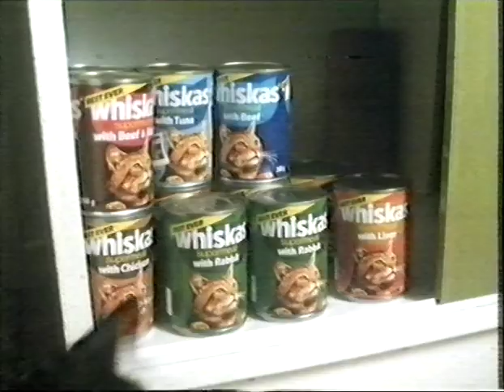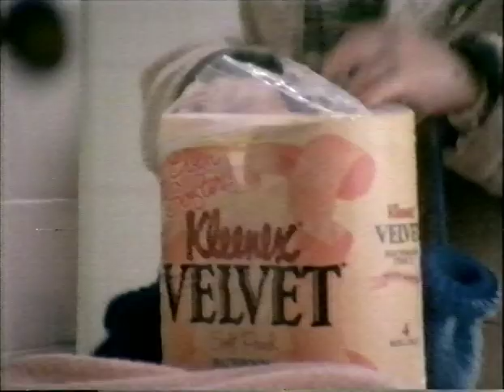Anglia Adverts and Continuity Thursday 1st January 1987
Anglia Adverts and Continuity New Years Day 1987. From the film The Love Bug. Hatfields Advert 1987. Lenor Advert 1987. Trebor Extra Strong Mints Advert 1987. Whiskas Cat Food Advert 1987. Timotei Advert 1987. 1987 Prestige advert featuring Peter Davison (Dr Who).  Kleenex Velvet Advert 1987. MFI Sale Advert 1987.  Anglia Adverts 1987. UK TV Adverts 1987. .
Transfer from a Sanyo VTC 9300 Betamax VCR.